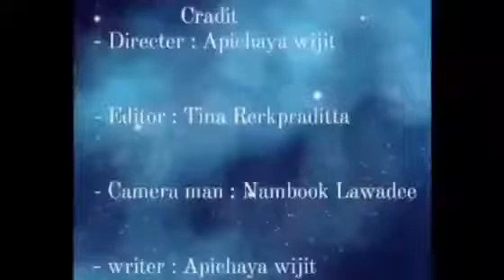Mini Role-play G.8/64 ; Lesson 6 # Group 4 " How often do you exercise?."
Production after learning ( ผลงานวีดีโอสั้นบทบาทสมมติ )